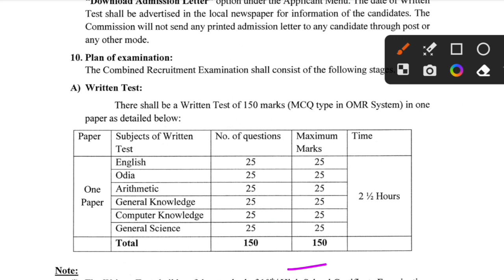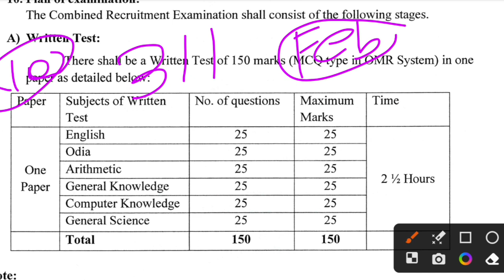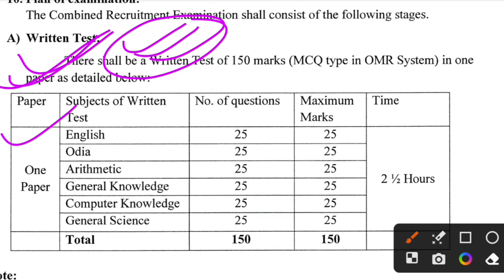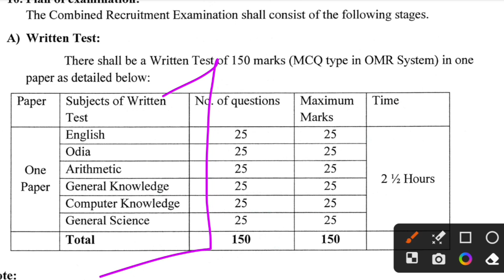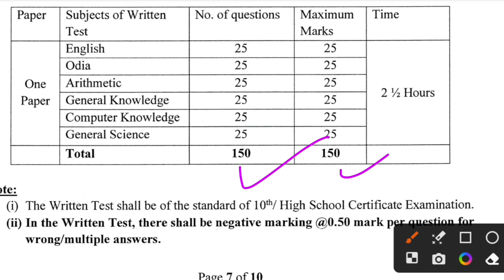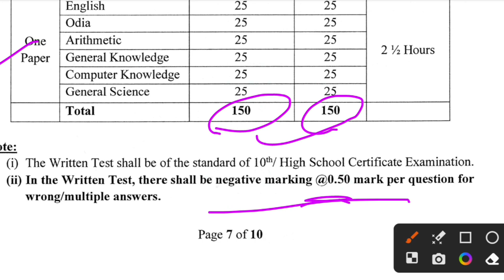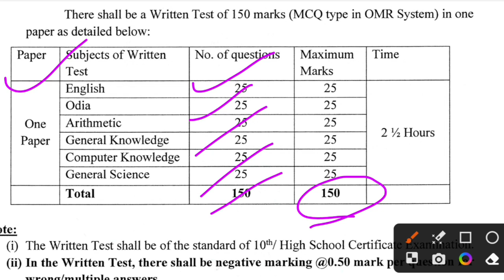Osssc Forest Guard Syllabus//Master Plan For forest guard//Forest Guard Requirements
Osssc Forest Guard Syllabus//Master Plan For forest guard//Forest Guard Requirements 2023//Osssc Forester, LSI, Forest Guard, Requirements//Details Syllabus of forest Guard//FORESTER syllabus//Forest Guard Class @msstudycentre2022